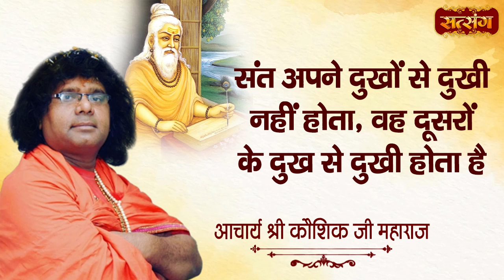संत अपने दुखों से दुखी नहीं होता, वह दूसरों के दुख से दुखी होता है | Acharya Shri Kaushik Ji Maharaj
संत अपने दुखों से दुखी नहीं होता, वह दूसरों के दुख से दुखी होता है | Acharya Shri Kaushik Ji Maharaj | Pravachan | Satsang TV